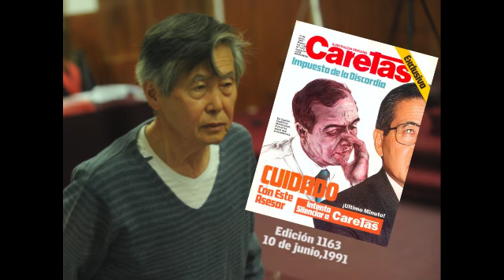Alberto Fujimori en problemas por no leer CARETAS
Alberto Fujimori dice que no sabía en que problemas se estaba metiendo con su ex asesor, Vladimiro Montesino, por no leer CARETAS.

Video: Cortesía ATV+